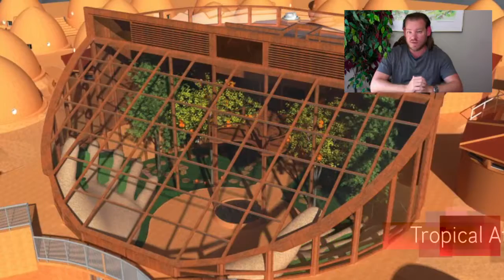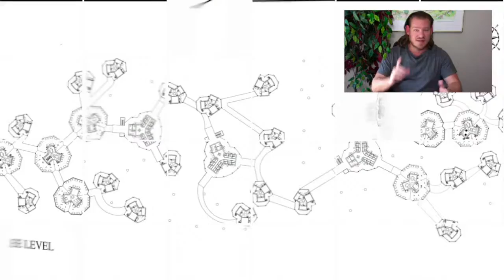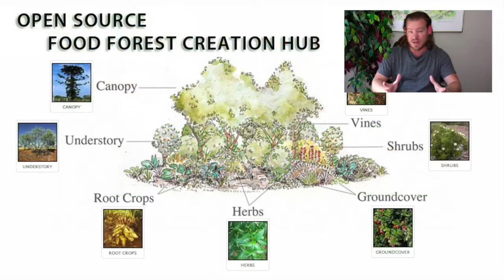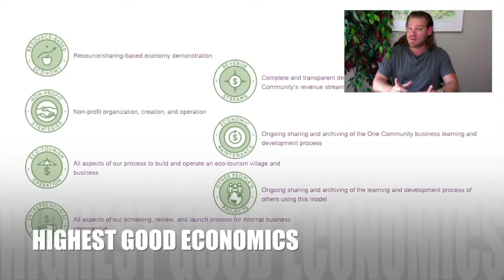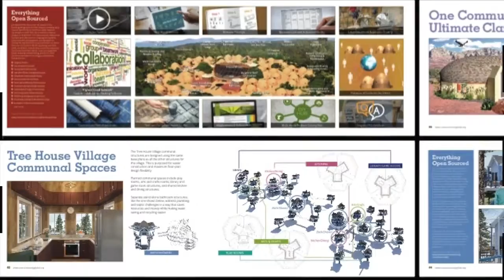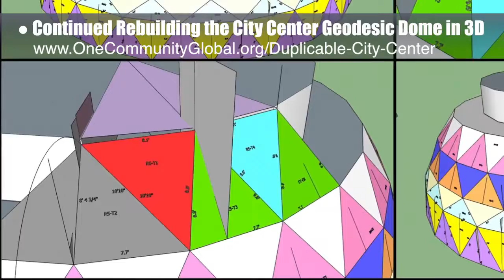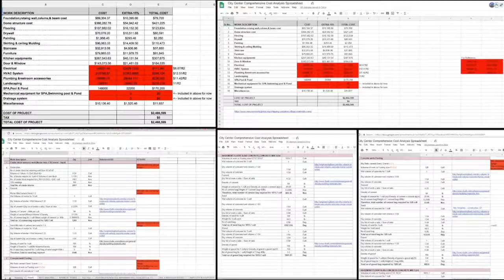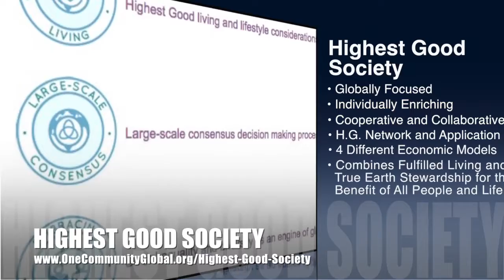One Community Progress Update #282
Earth Biohacking | Highest Good Communities | Cooperating for the Highest Good | Biohacking Earth | Sustainability on the Planet | Caring for Nature | Creating A World that Works for Everyone | One Community | Weekly Progress Update #282

EARTH BIOHACKING INTRO: @:35
EARTH BIOHACKING SUMMARY: @11:11

Artist: VUKE